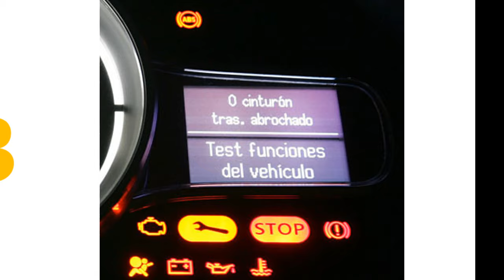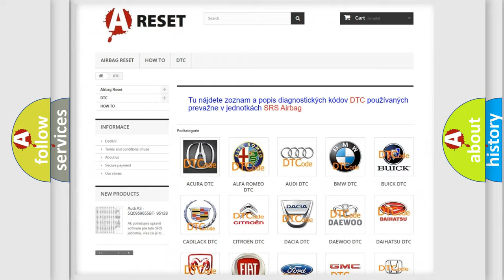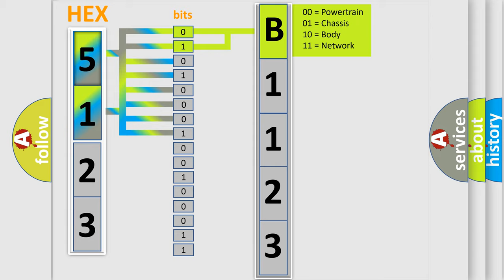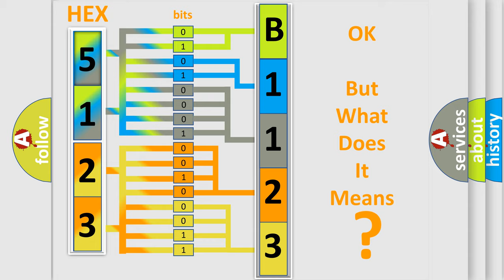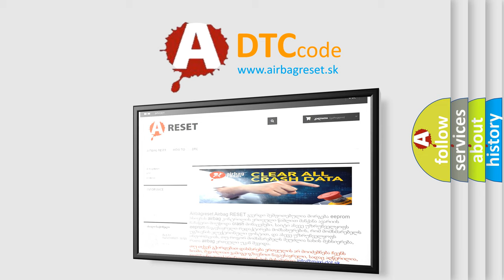DTC Lincoln B1123-12 Short Explanation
Contents:
0:21 Basic DTC analysis according to OBD2 protocol standard.
1:48 Insight into programming
2:58 A diagnostically understandable description of the Diagnostic Trouble Code
3:05 Basic error definition

Make
Lincoln
Code
B1123 12
Definition
No Camshaft Synch Signal To PCM
Description
Engine cranking,  CKP Sensor pulses detected,  and the PCM did not detect any CMP Sensor pulses,  condition met for 2 seconds
Cause
CMP Sensor signal circuit is open or shorted to groundCMP Sensor VREF circuit is open or shorted to groundCMP Sensor is damaged or has failedPCM has failed
Failure Type